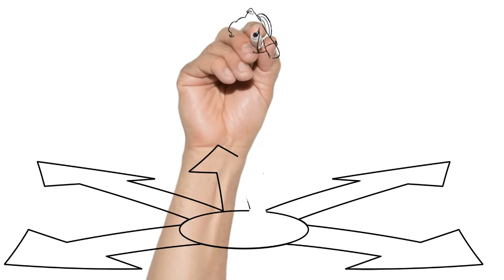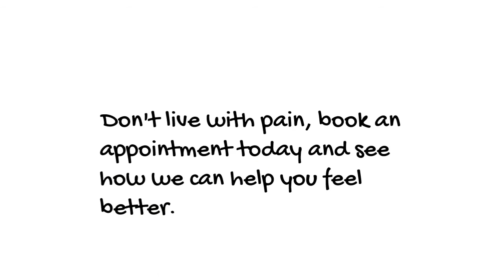We're Open! (again)